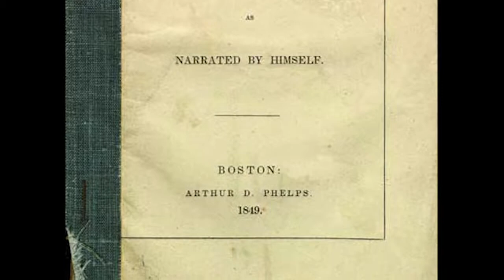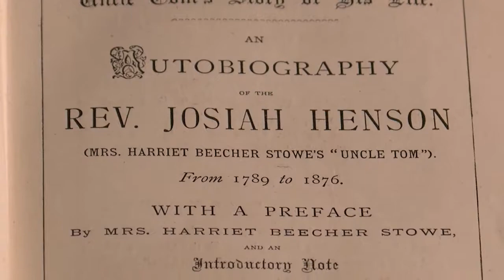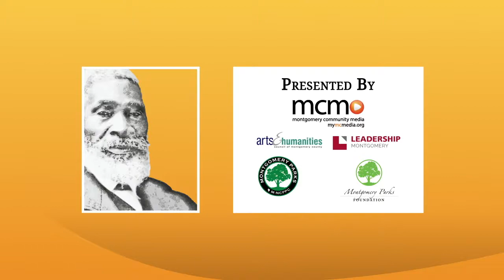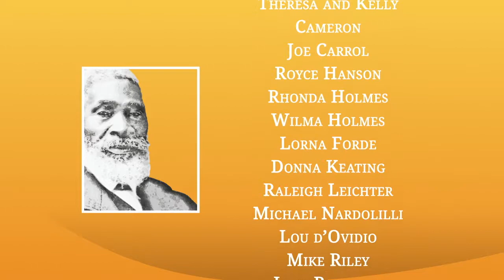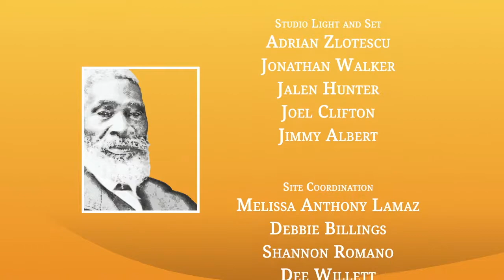Josiah Henson Leadership Conference 4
“Looking Back and Moving Forward: Nurturing Black Fathers, Sons and Brothers”

This leadership conference addresses the local legacy, history and challenges facing Montgomery County's African-Americans and people of African ancestry.  The topic of this installment supports a contemporary exploration of the Underground Railroad conductor, Reverend Josiah Henson, aka "Uncle Tom" in Harriette Beecher Stowe's work, and the upcoming Josiah Henson Park Museum and Education Center in Rockville, Maryland.